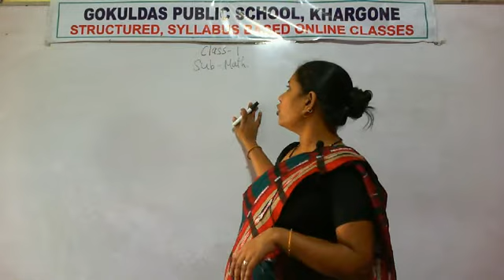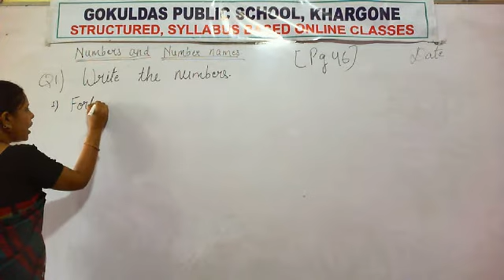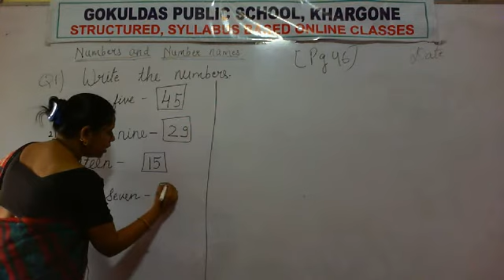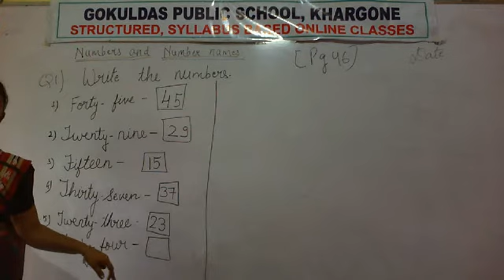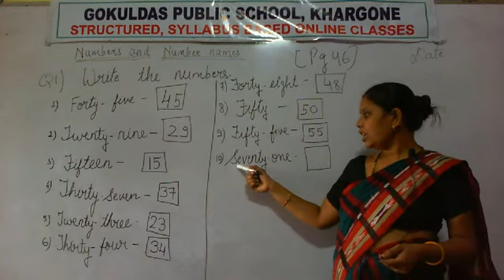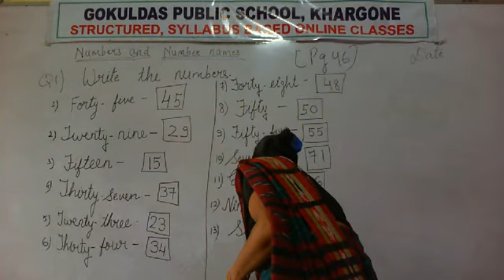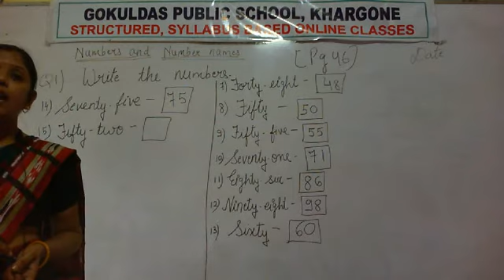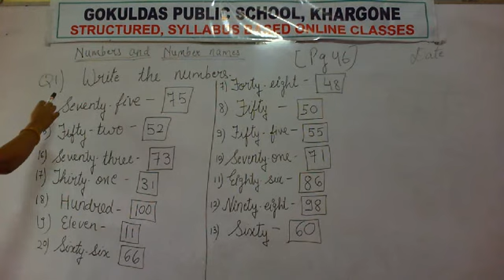Class 1(Math) Chapter 3 Number & Number Name Q.1(RD 26-08-2020)